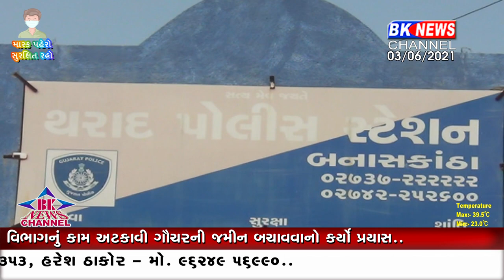થરાદ દારૂ ઝડપી પાડ્યો છે..